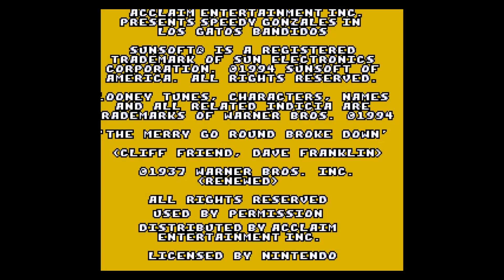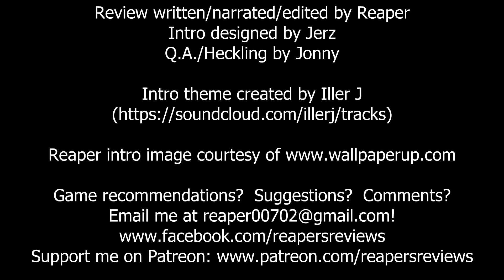Speedy Gonzales In Los Gatos Bandidos (SNES) | Reaper's Review 504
Speedy was never my favorite Looney Tunes character, but this platformer that tried to emulate Sonic's speed might be better than what many of the other legends of the show starred in.